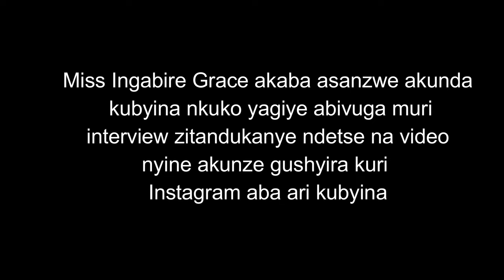Video ya Miss Ingabire Grace yigisha mugenzi we Miss Cameroon kubyina, mu irushanwa rya Miss World